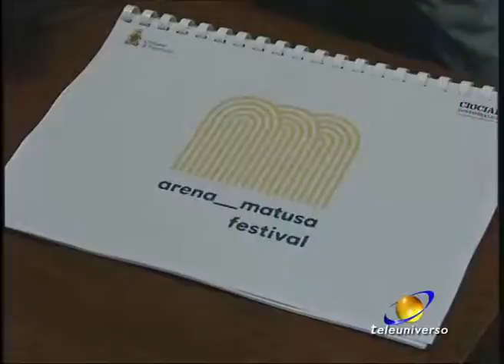FROSINONE: Presentazione Parco Matusa del 26-05-2019